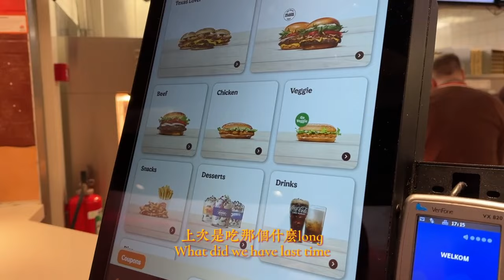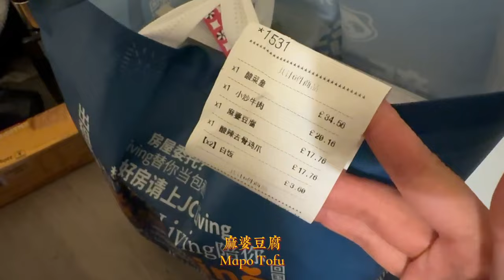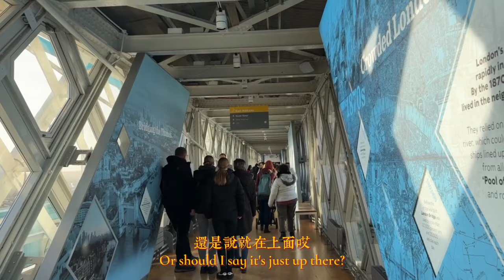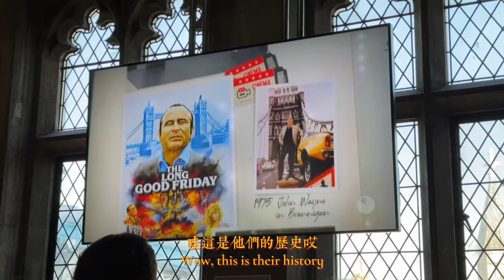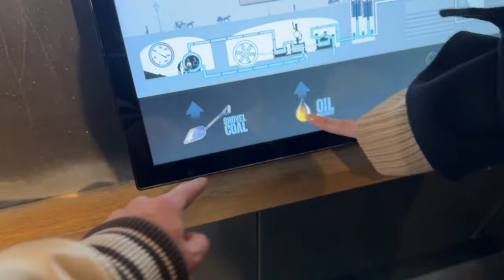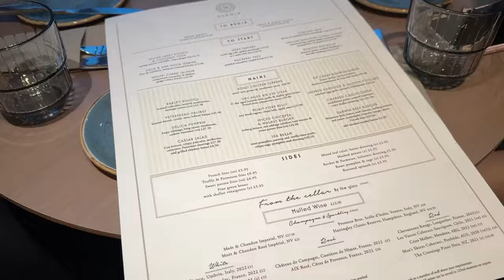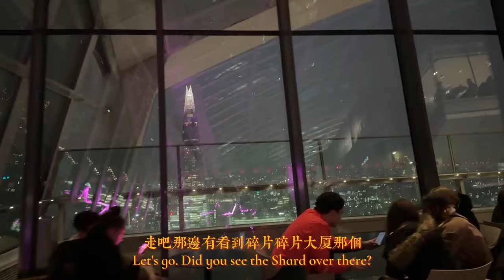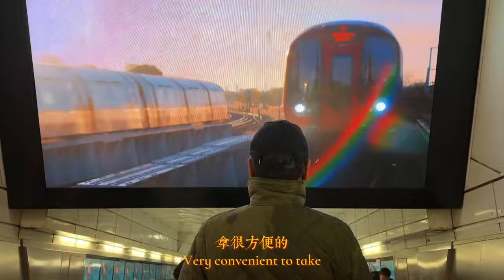伦敦4天3夜｜Day 1 塔桥透明栈道，菠萝市场6磅大肉肠，36楼空中花园咖啡厅…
4天3夜拍了好多素材呀！！！！分成4个vlog来发！！